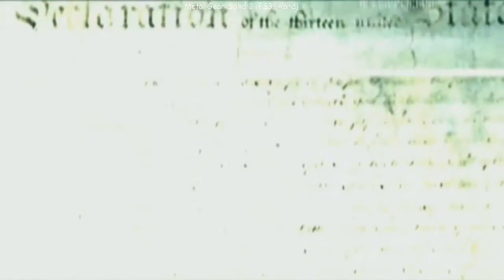Metal Gear Solid 2: Sons of Liberty (PS3; 16+) Часть 25